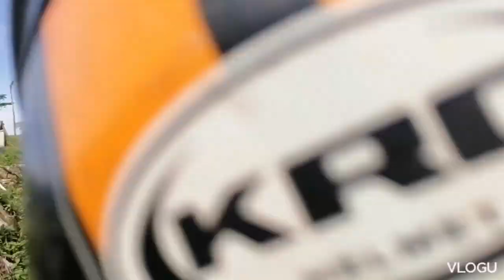Gala time guy's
Enjoy life with family and friends